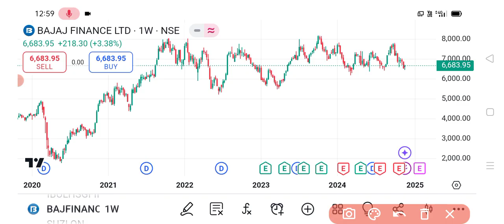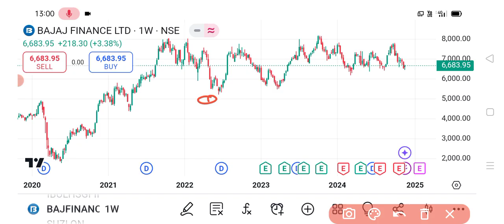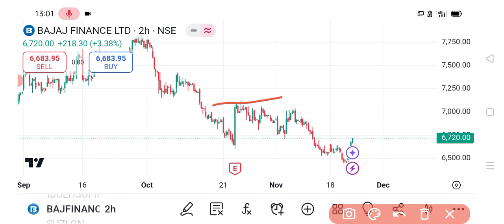BAJAJ FINANCE SHARE | BAJAJ FINANCE SHARE NEWS